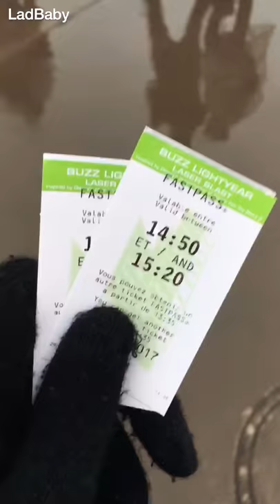New Years Eve in Disneyland... and our epic pregnancy announcement 🏰😳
See what happens when we visit Disneyland Paris on New Years Eve!
...and watch to the end to see our amazing pregnancy announcement!